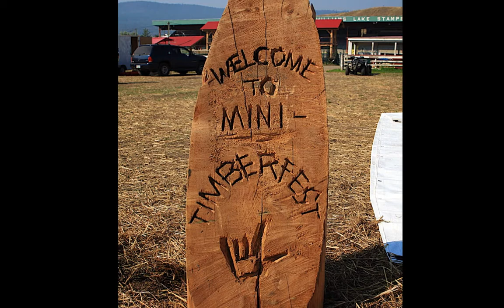Photos from Deaf Timberfest 2010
Thanks Doug Lambert for taking pictures in 2010. Copyright - Norwest Deaf Timberfest